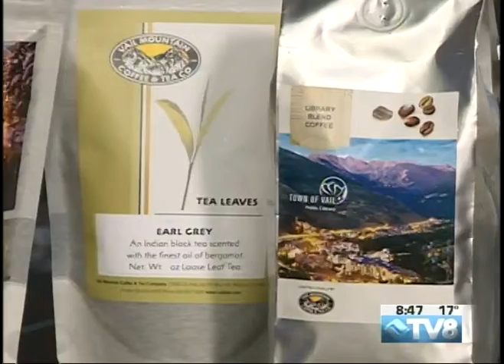Vail Public Library Lori A. Barnes 03.06.18 Good Morning Vail